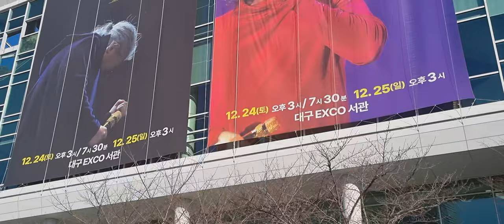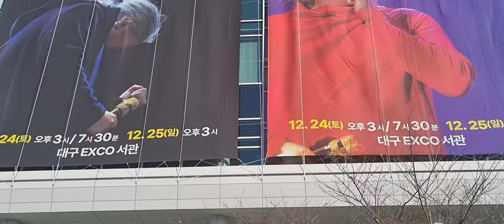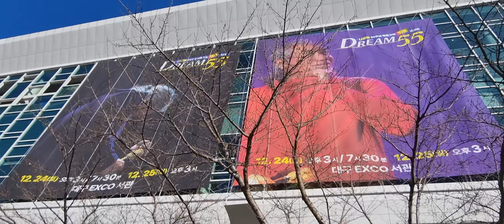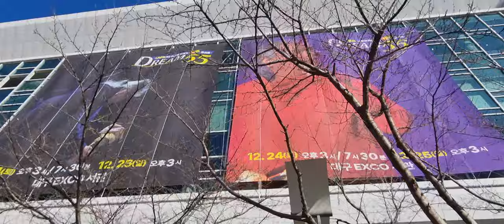나훈아55주년공연 대구콘스트 대단하다